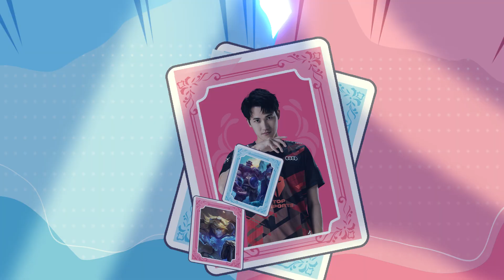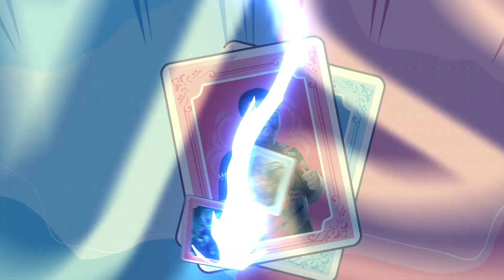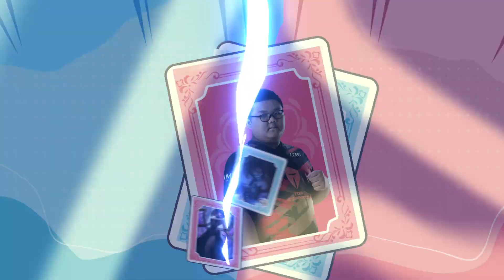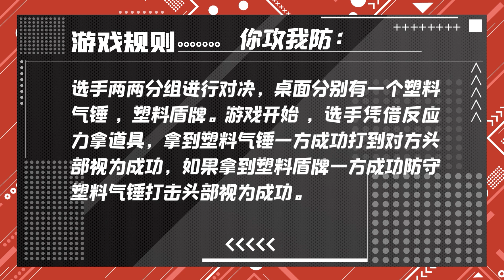《TOP LIVE》Episode 07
《TOP LIVE》第七期（3-4/6✔）

本期加快更新速度啦！
蒙眼大乱斗2.0，场外指挥来袭~精准出击 ，除你武器！
你攻我防 ，意料之外的手速对决，防护不够走位来凑，家人们我先交闪了！

Welcome to【滔搏电子竞技俱乐部】TES Official Channel on YouTube!